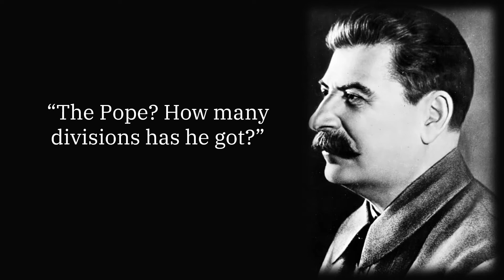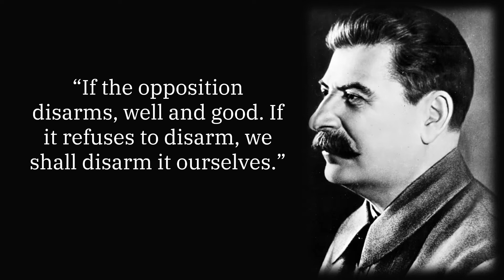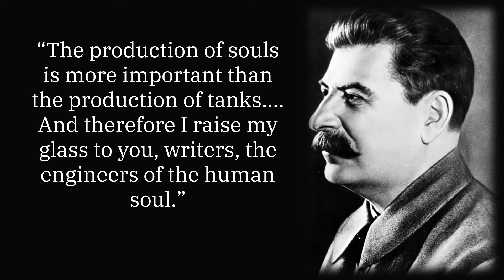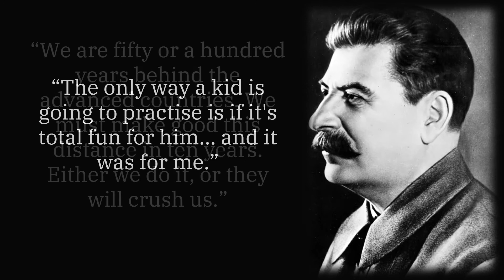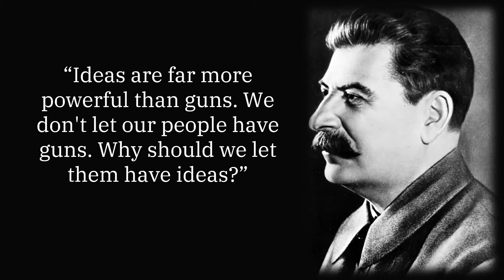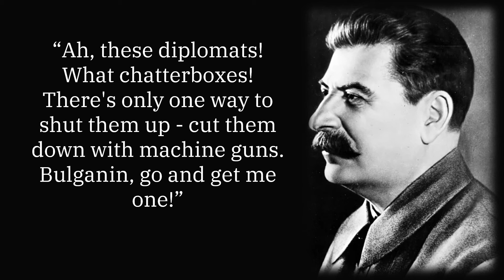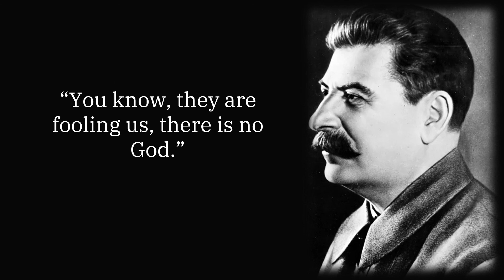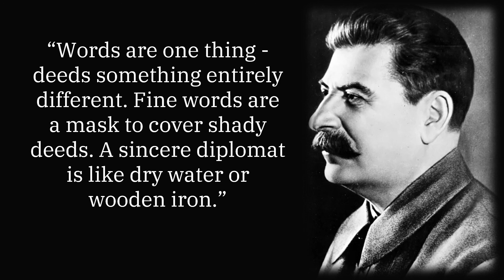50 Inspirational Quotes By Joseph Stalin |Top Joseph Stalin Quotes | leader of the Soviet Union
From 1928 until his death in 1953, Joseph Stalin ruled the Soviet Union as a dictator, transforming the country from an agrarian peasant society into a global superpower. Stalin industrialized the Union of Soviet Socialist Republics, forcibly collectivized its agriculture, consolidated his position by intensive police terror, helped to defeat Germany. Stalin modernised agriculture by instigating collectivisation by grouping together of farms to be owned by the state. He led his country through the post-war reconstruction, during which it developed a nuclear weapon in 1949 The Great leader who transformed the Soviet Union from a feudal economy to an industrial power and played a crucial role in defeating Hitler died of a stroke on 5 March 1953. Since the dissolution of the Soviet Union in 1991, Stalin has retained popularity in Russia and Georgia as a victorious wartime leader who established the Soviet Union as a major world power.